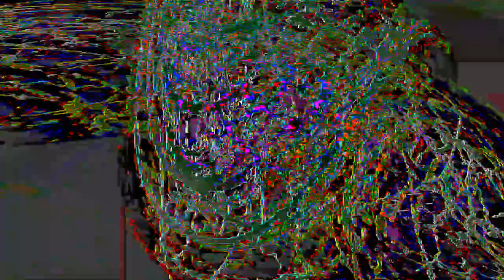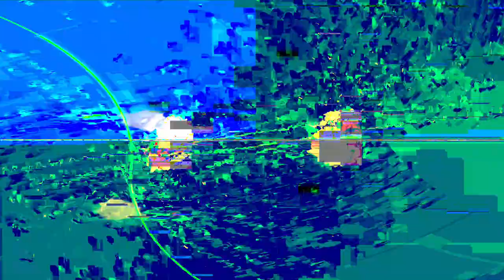[EPILEPSY WARNING] Movie 24 01 18 10h47m20s